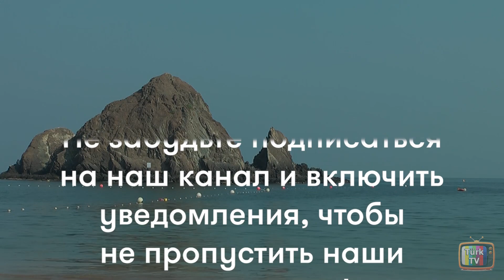Если сильно полюбишь 9 серия Анонс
Ya çok seversen / Если очень полюбишь 9 серия - турецкий сериал на русском языке - содержание (русская озвучка), дата выхода и Анонс